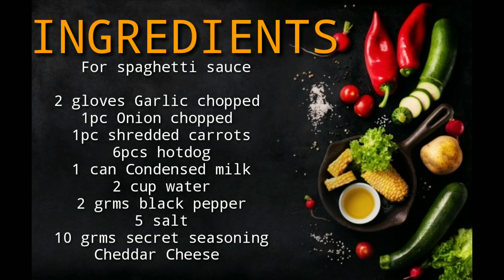PINOY SPAGHETTI USING PENNE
Nagbabalik po ulit si chef eson para gumawa nv meryenda para kay wifey so dahil may stock kaming penne na pasta gumawa ako ng sarili kong version na pinoy Spaghetti using penne. Kung gusto mo malaman paano sya lutuin ito ang ingredients.

500 grams of pasta
2liter water
Oil
Salt

 For spaghetti sauce

2 gloves Garlic chopped
1pc Onion chopped
1pc shredded carrots
6pcs hotdog
Condensed milk
2 cup water
2 grms black pepper
5 salt
10 grms secret seasoning
Cheddar Cheese

Facebook page:chef eson in the house